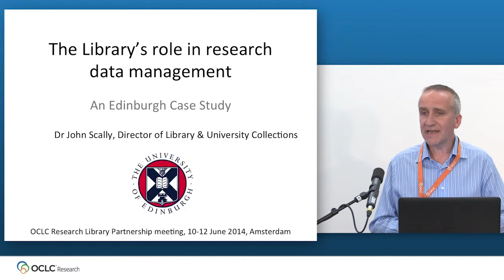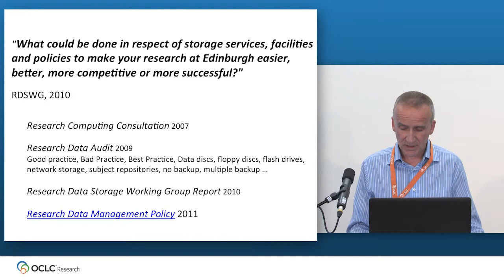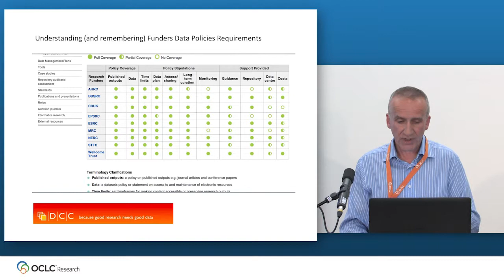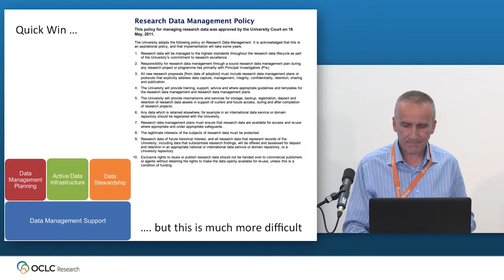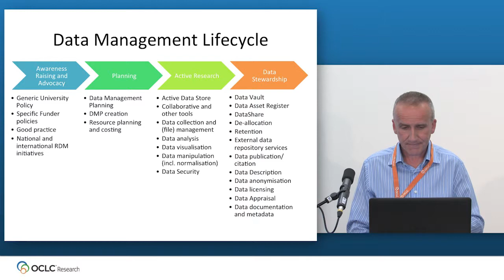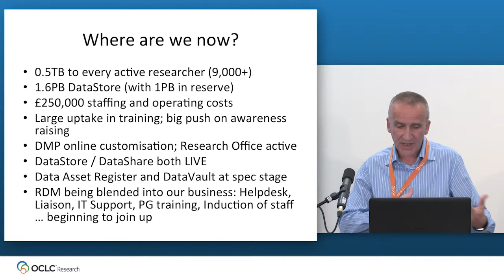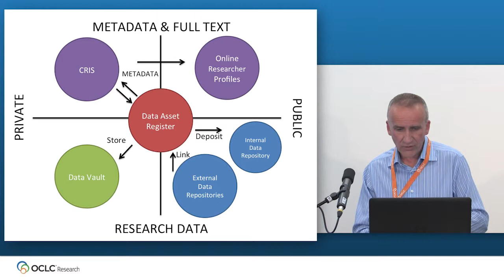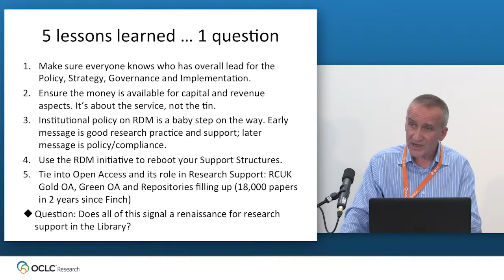John Scally: Research Data Management in the Library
In this video, John Scally (Director of Library and University Collections, University of Edinburgh) talks about the role of the research library in research data management at the University of Edinburgh. John gave this presentation at the OCLC Research Library Partnership Meeting, Libraries and Research: Supporting Change/Changing Support, that took place 11-12 June 2014 in Amsterdam.